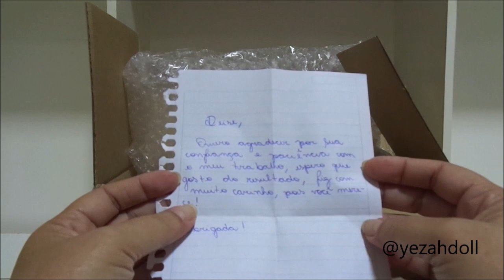Cabelo novo para a minha Mini Lisy e Ketty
Cabelo novo para a minha Mini Lisy e Ketty. Minhas bonecas já chegaram, elas fizeram implante capilar e estão simplesmente muito lindas. Trabalho de customização realizado pela colecionadora Barbara JE, caso você tenha interesse em conhecer o canal dela, aqui está o